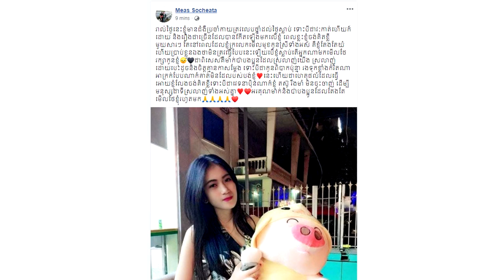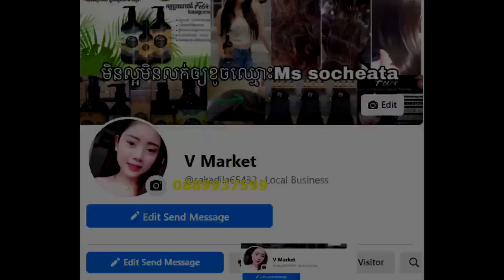ស្លុតចិត្តស្មា​នមិនដល់ថា ភរិយាសុវណ្ណរិទ្ធី កើតជំងឺដែលត្រូវលេបថ្នំា រហូតថ្ងៃស្លាប់ពេលពិបាកចិត្តម្តងៗ.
សូមអធ្យាស្រ័យ

ចំពោះការមិនបានតប ខំមិនបានគ្រប់គ្នា

Ms Socheata